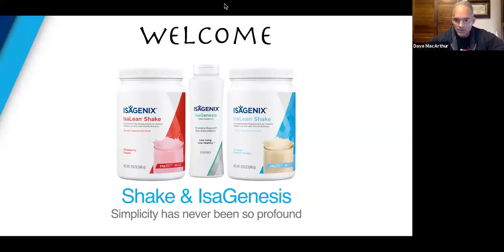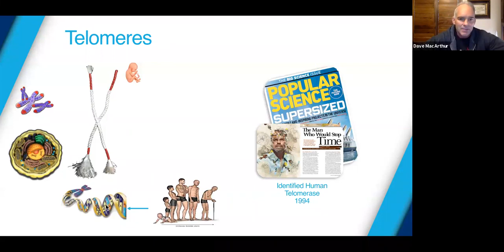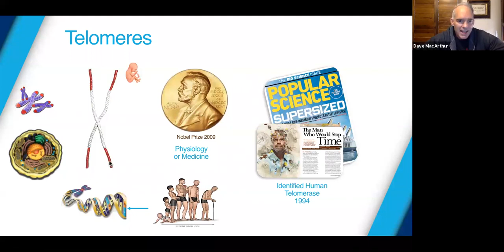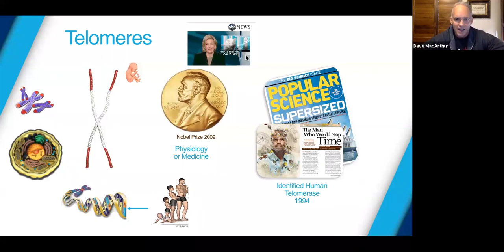Science Behind Telomeres Pt 1 3 32 Minutes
Aging is an inevitable part of life, but how you age is something you can exert some control over.

From regular physical activity to nourishing and caring for your body, healthy choices can play a beneficial role in the aging process. Beyond a healthy lifestyle, research has pinpointed specific herbs and nutrients that can support more youthful aging, specifically through the protection of your telomeres.

What Are Telomeres?
Telomeres are the protective DNA sequences at the end of each chromosome. They are essential to maintaining genome stability within the cells, and researchers have honed in on telomeres as a marker of biological aging.

Over time, our telomeres begin to gradually shorten, which is naturally associated with normal aging. Early telomere shortening is linked to lifestyle factors such as poor diet, stress, and exposure to environmental toxins, which can lead to negative consequences for health.

Think of telomeres like the plastic caps on the end of your shoelaces. With time, they will inevitably get worn down. If you take care of your shoes, you can protect your shoelaces from splitting and fraying faster than they naturally would.

Why IsaGenesis?

A growing body of scientific literature suggests that antioxidant nutrients along with select plant extracts and herbal ingredients can support telomeres and defend against the harmful effects of oxidative stress known to accelerate the cellular aging process. Watch this video to learn more.